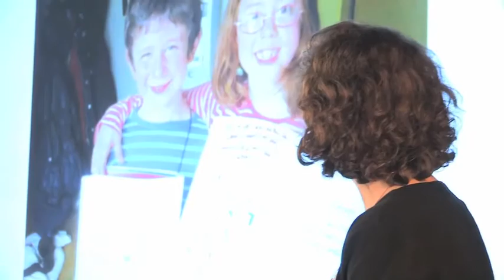Caroline Sost - School in service of life - TedxRepubliqueSquare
Caroline has built Living School, a private, innovative preschool, primary, and elementary school, whose purpose is to foster, through the education and development of the staff, parents, and children, the emergence of responsible and fulfilled citizens into the world, who are contributors to humanity’s true evolution.